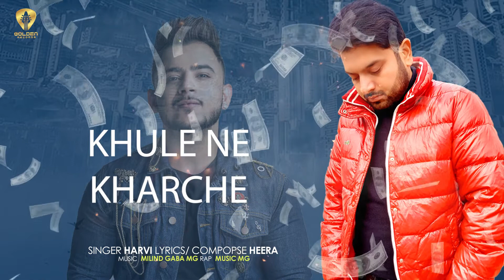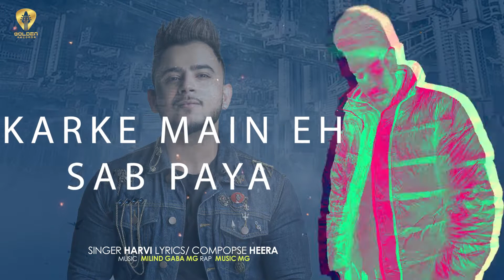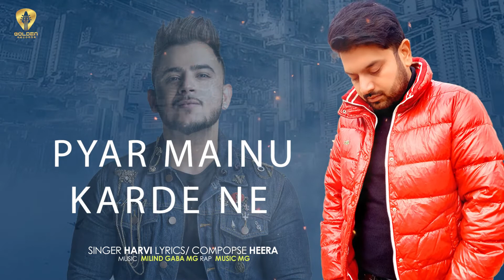Charche (Official Video) | Harvi | Milind Gaba | Guri Mangat | Punjabi Song 2021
Golden Records Presents ' Harvi  ' Official Video " Charche " Make Sure You Will Like It and Share.

Credits:-

● Title: Charche
● Singer : Harvi
● Lyrics/ Composer : Heera
● Producer: Guri Mangat
● Co-Producer: Navjeet Mangat
● Design : Core Media Work
● Label: Golden Records

This song is subject to copyright of Golden Records...